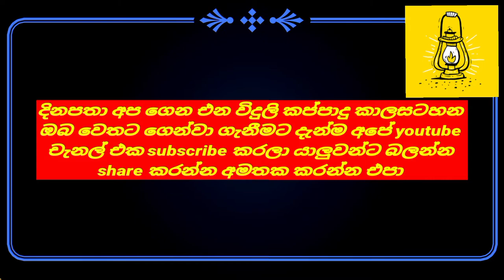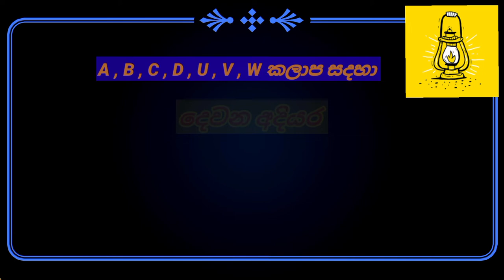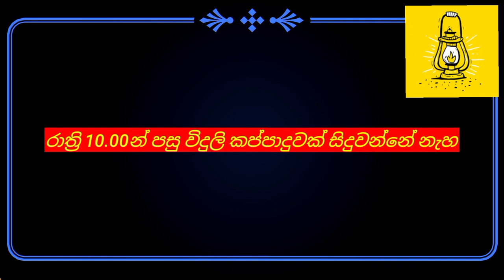Power cut today Time Table | Power cut Schedule Sri Lanka | විදුලි කප්පාදු කාලසටහන | 2022.08.25